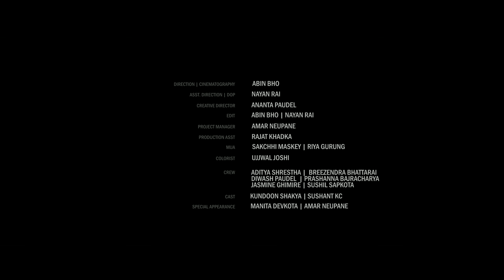Sathi - Sushant KC (Official Music Video)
Some feelings are embedded in our hearts, and we know they exist in our subconscious. Seldom do we realize the value of those feelings and react to prevent any sort of losses.

This is an abstract of one of those feelings which may sound awkward blurting out loud, leaving it unexpressed and unsaid.

To all my precious SATHIS who have stuck through thick and thin, expressing my love towards you with this song. You mean the world to me.

Cast:
Kundoon Shakya | Sushant KC

Special Appearance
Manita Devkota | Amar Neupane

Director | Cinematographer - Abin Bho
Asst. Director | DOP - Nayan Rai
Creative Director - Ananta Paudel
Editor - Abin Bho | Nayan Rai
Project Manager - Amar Neupane
Production Assistant - Rajat Khadka
MUA - Sakchhi Maskey | Riya Gurung
Colorist - Ujjwal Joshi
Crew - Aditya Shrestha | Breezendra Bhattarai | Diwash Paudel | Prasanna Bajracharya | Jasmine Ghimire | Sushil Sapkota

Special Thanks To:
Somersby
Moments Outlet, New Baneshwor
Revive Leisure Park, Mahalaxmisthan

Unauthorized downloading and reuploading this channel's content is Strictly Prohibited 🚫. Embedding to a website is allowed ✅